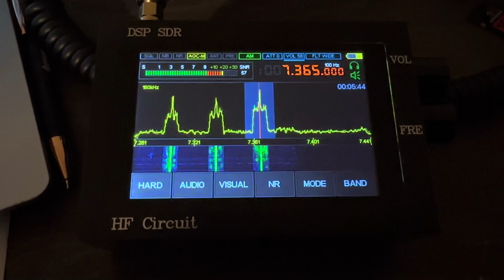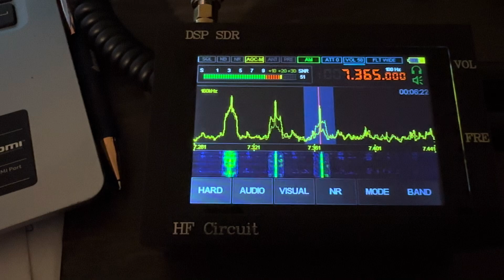Radio Marti very loud tonight July 2 2024 GMT/UTC/Z 40m band